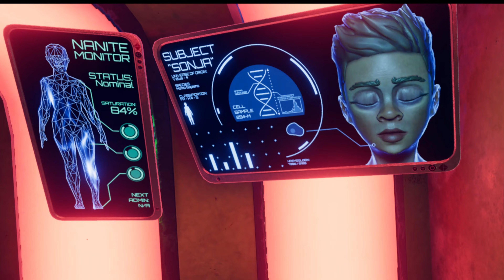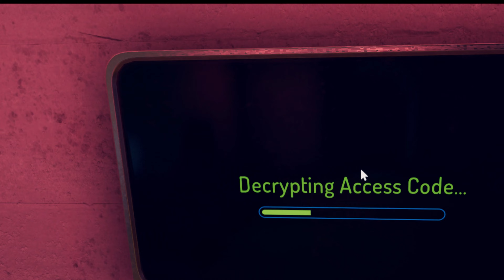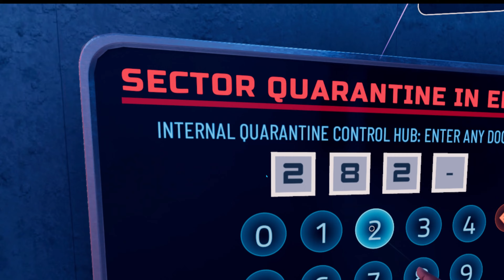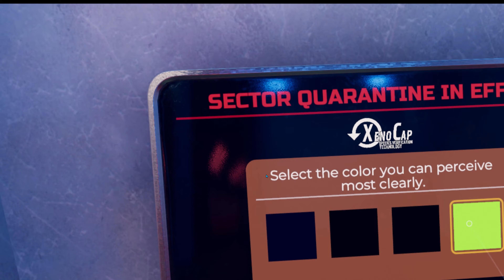Our insane journey begins! \ Vertigo 2 \ part 1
hello guy sorry that i haven't uploaded for like 7 months.
i hope this video can make up for some of it :)